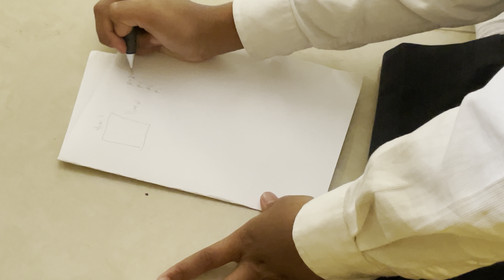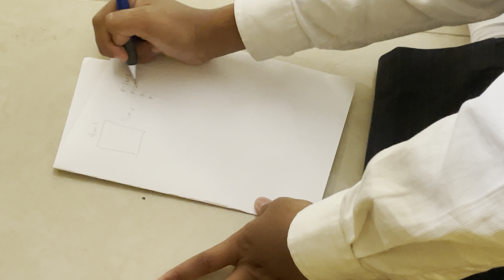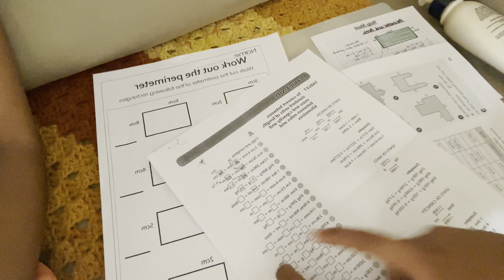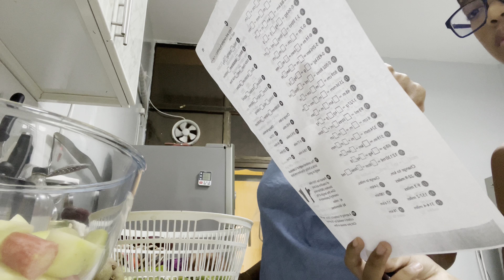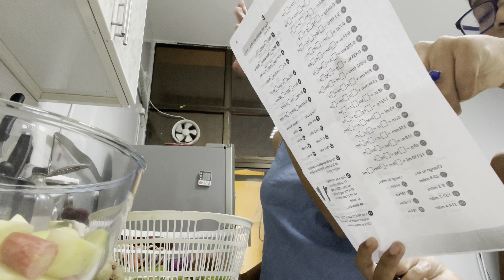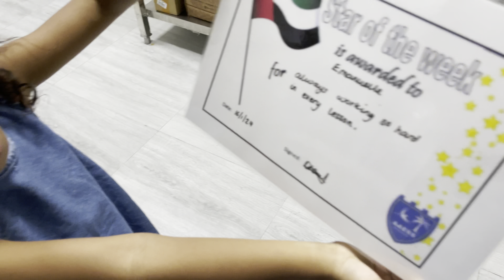Naging tutor ng wala sa oras | Hindi ko alam na magagamit pa din pala sya kahit nanay kna